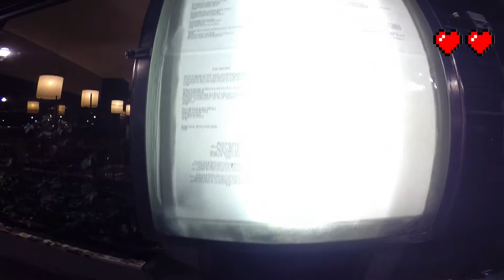Liz GoPro Brussels in search of post show snacks [5.27.15]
In this video: Eliazabeth LeCompte